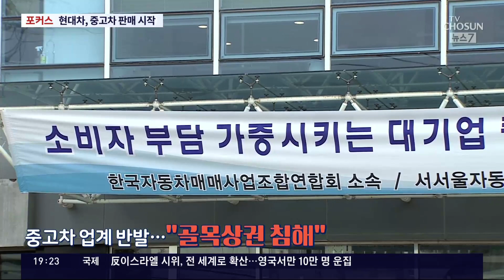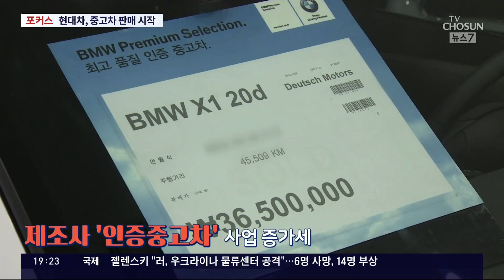중고차 사업 뛰어든 대기업, 허위매물 사라질까 [포커스]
현대자동차 가 이틀 뒤부터, 중고차 판매를 시작합니다. 그동안 허위매물 로 불신이 컸던, 소비자 입장에선 확실한 인증이 있으니 믿을 수 있다며 반기는 분위깁니다. 하지만 기존 중고차 업체들은 골목상권을 빼앗는다며 반발합니다.